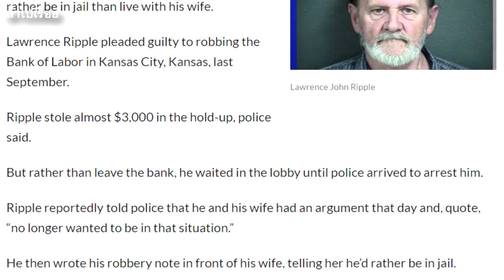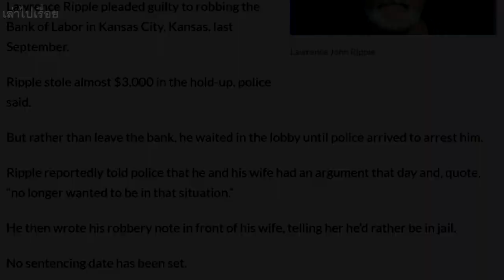6เหตุผลสุดแปลก ของการก่ออาชญากรรม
เพลย์ลิสต์ เล่าไปเรื่อย